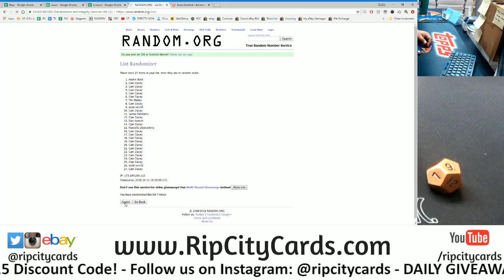9/29 Daily $100 Giveaway